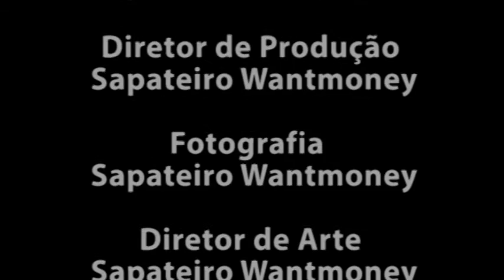CURSO DE SAPATEIRO DE REPAROS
A verdadeira intensão desse canal é divulgar, orientar, apresentar, incentivar e mais do que tudo preservar a profissão do Sapateiro de reparos, que se, depender de nós, sempre existirá.

Obrigado!